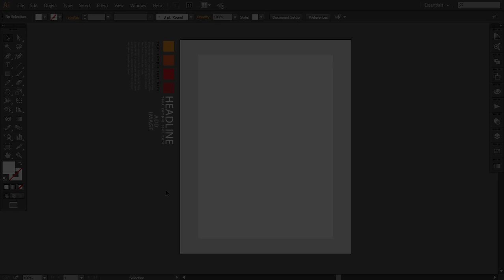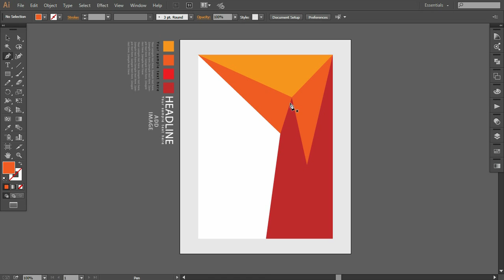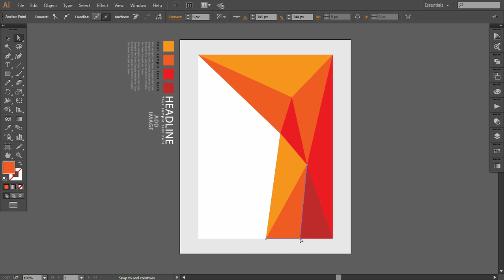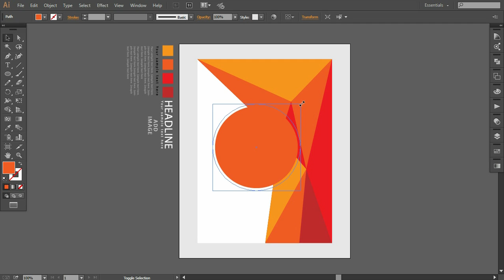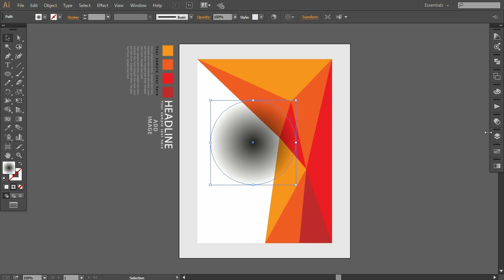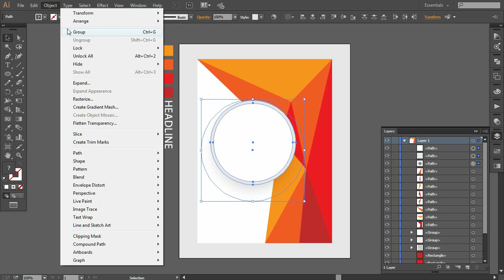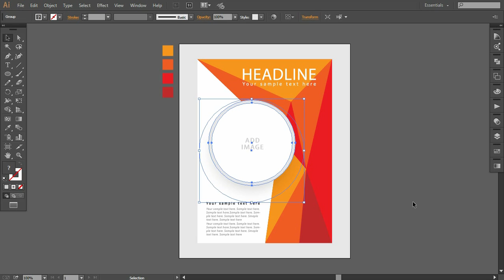Abstract Flyer Design in Adobe Illustrator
Guys, In this tutorial, I have designed a abstract flyer in Adobe Illustrator. Like this tutorial?

I hope today’s tutorial about flyer design in Illustrator will really help you out.